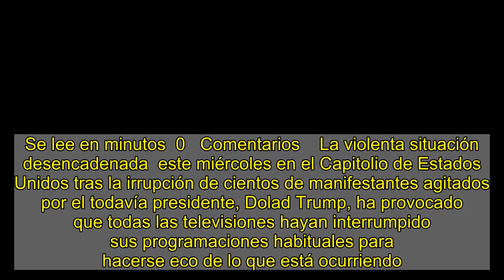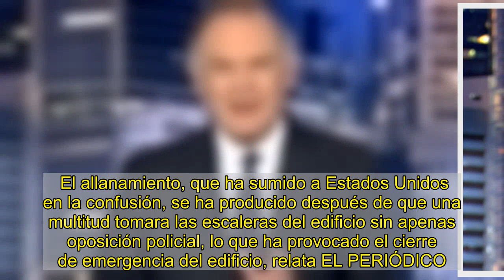Pedro Piqueras, contundente con Trump por el asalto al capitolio de EEUU: "Es un golpista y antidemó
Se lee en minutos  0   Comentarios    La violenta situación desencadenada  este miércoles en el Capitolio de Estados Unidos tras la irrupción de cientos de manifestantes agitados por el todavía presidente, Dolad Trump, ha provocado que todas las televisiones hayan interrumpido sus programaciones habituales para hacerse eco de lo que está ocurriendo. Las principales cadenas, que estaban en pleno informativo de prime time, conectaban con corresponsales y diferentes colaboradores para analizar la situación.   Te puede interesar    En Telecinco, la cara de Pedro Piqueras lo decía todo. El periodista ha calificado lo ocurrido de histórico y ha culminado su cobertura calificando a Trump sin paños calientes: "Es un golpista y un antidemócrata". Apenas una hora antes del asalto al congreso, el presidente se dirigía a sus seguidores más extremos para insistir en su teoría del robo de las elecciones para agitarles. Con el asalto al Capitolio ya perpetrado, Trump respondió con un mensaje en las redes sociales pidiendo a los manifestantes que se retirasen, pero volvió a insistir en su infundada teoría del fraude.   El allanamiento, que ha sumido a Estados Unidos en la confusión, se ha producido después de que una multitud tomara las escaleras del edificio sin apenas oposición policial, lo que ha provocado el cierre de emergencia del edificio, relata EL PERIÓDICO. EN ELABORACIÓN.